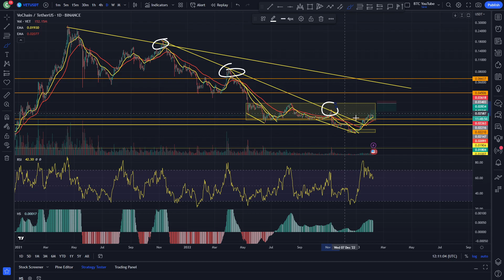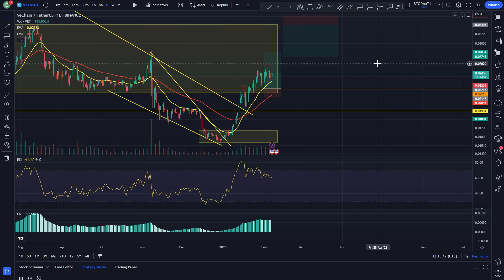VECHAIN UP OR DOWN?! | VECHAIN PRICE PREDICTION 2023 | VET PRICE PREDICTION | VET ANALY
This is how VeChain is looking today!